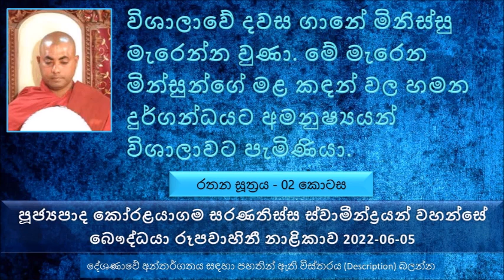Rathana Sutta 02 - Ven Koralayagama Saranathissa Thero 2022.06.05 The Buddhist TV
මේ ලිච්ජවී රජ දරුවන් ඉතාමත් ලස්සනයි. මැණික් වගේ ලස්සනයි. ඉතාමත් සියුම් වූ හමක් ඔවුන්ට පිහිටා තිබෙන්නේ. හරිම ලස්සනයි. හැම අකාරයෙන්ම උපභෝග පරිභෝග සම්පත්තිය තිබුණා. නමුත් කලකදී හරි අභාග්‍යසම්පන්න නගරයක් වුණා මේ ඔවුන් රජ කරපු විශාලව කලකදී ඉතාමත් දුෂ්කර බවට පත් වෙලා. මුලින් දුර්භික්ෂයක් ආවා. පසුව කන්න නැති වුණා. මේ අභාග්‍යසම්පන්න කාරණාව නිසා කෙමෙන් කෙමෙන් විශාලව සොහොන් පිට්ටනියක් බවට පත් වුණා
විශාලාවේ දවස ගානේ මිනිස්සු මැරෙන්න වුණා. මේ මැරෙන මින්සුන්ගේ මළ කඳන් වල හමන දුර්ගන්ධයට අමනුෂ්‍යයන් විශාලාවට පැමිණියා. මැරෙන මැරෙන මිනිසුන්ගේ මළකඳන් ගිහින් විසි කරලා ආවට පසුව කලෙක මේ එක ගෙයක මිනිස්සු හත් අට දෙනා මැරිලා වැටෙන්න ගත්තා.මළ සිරුරු ගිහින් දාන්නවත් කෙනෙක් හොයාගන්න අපහසු වුණා
පසුව මිනිසුන් කල්පනා කරා 7 මුතු පරම්පරාවක් යනකම් මේ රජ්‍යයයට කිසිම කරදරයක් වුණේ නැහැ.විශාලා නගරයේ රජවරුන් 7707ක් යුවරජවරු 7707 ඔවුන්ට මහා භාණ්ඩාගාර 7707ක් ද..  සියළු පිරිසක් සිටියා. පසුව රජවරුන්ට ගිහින් මහා ජනතාව මේ පිළිබඳව රජවරුන්ට දැනුවත් කරා.
සප්ත අපරිහාණි ධර්ම වලින් තමයි මේ ලිච්ජවි රජ දරුවන් තමන්ගේ රාජ්‍යය පාළනය කරේ.
පසුව මහා ජනතාව ඉදිරියේ සියළු රජවරුන්ගේ රාජ්‍යය පාළනය කිරීමේ අඩුවක් තිබෙනවද විමසුවා. පසුව එක රජ කෙනෙක් ගේ පාලනයේ වරදක් දකින්න බැරි වුණා.
පසුව ලිච්ජවී රජ දරුවන් තීරණය කරා බුදුරජාණන් වහන්සේ බැහැ දැකල උන්වහන්සේට තමන්ගේ රාජ්‍යයට තිබෙන මහා තුන්බිය දුරුකරවන්න තමන්ගේ රාජ්‍යයට වඩින්න කියල.
විශාල මහා නුවර ගංගා නදියේ එක පසක.. රජගහ නුවර තිබෙන්නේ ගංගා නදියේ ඉඳල යොදුන් 05 ක් පමණ දුරින්. බිම්බිසාර රජතුමා බුදුරජාණන් වහන්සේ විශාලාවට වඩින බව දැනගෙන මේ මාර්ගය පුරාම සුදු වැලි අතුරවලා. ධජ පතාක දමල, කෙසෙල් ගස් වලින් සරසලා.. විශේෂ විදියට මේ බුදුන් ඇතුළු සංඝ රත්නයට වඩින්න මග දෙපස මනාව සම්පුර්ණ කරා. මග දෙපස පන්සල් 5ක් සකස් කරා. මොකද තථාගතයන් වහන්සේ දිනකට වඩින්නේ යොදුනක පමණ දුර.
මොනවද පොකුරු වැහි කියන්නේ. පොකුරු වැහි කියන්නේ තෙමෙන්න කැමති අය තෙමෙනවා, තෙමෙන්න අකමැති අය තෙමෙන්නේ නැහැ. මේ පොකුරු වැහි වහින්නේ මහා පුණ්‍යවන්තයන්ගේ පිනට. මේ කාලයේ පොකුරු වැහි වහින්නේ නැහැ/
ආනන්ද තෙරුන් පිරිත් පැන් ඉසිනකොට මේ නගරයේ හිටපු අමනුෂ්‍යයන් පවුරු වාහල්කඩවල කඩාගෙන පළාගිය බව සඳහන් වෙනවා.